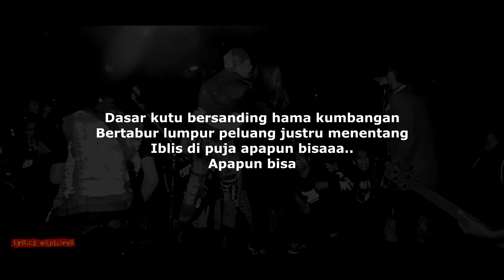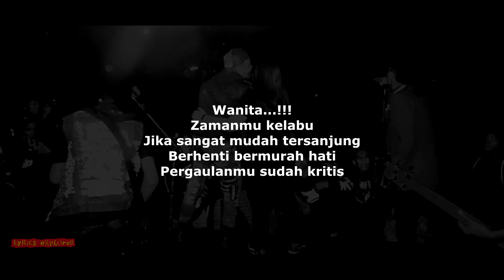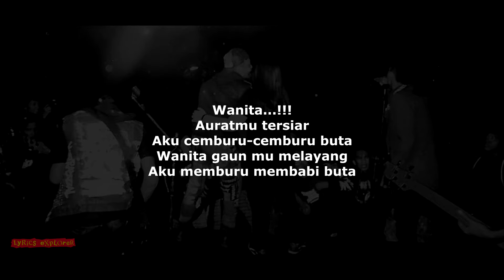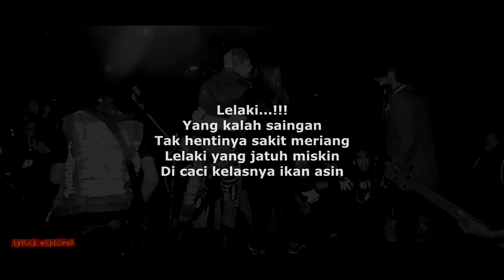THE BAZOEKA - Cemburu Buta (Lirik)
THE BAZOEKA - Cemburu Buta (Lyrics)